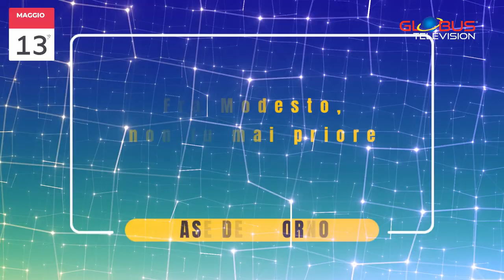OROSCOPO Appuntamento con le Stelle: 13 Maggio 2024 GLOBUS TELEVISION